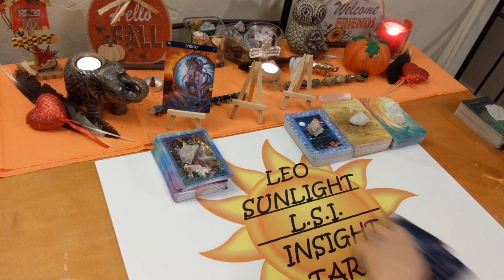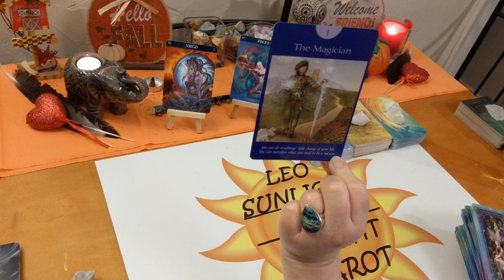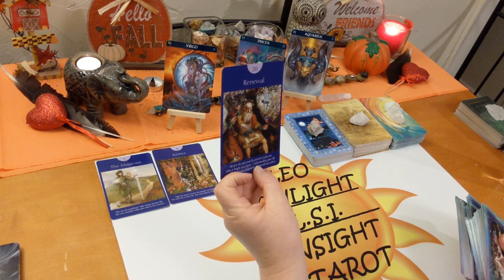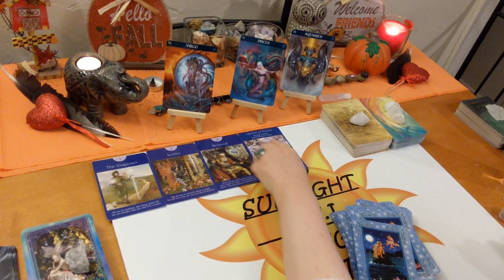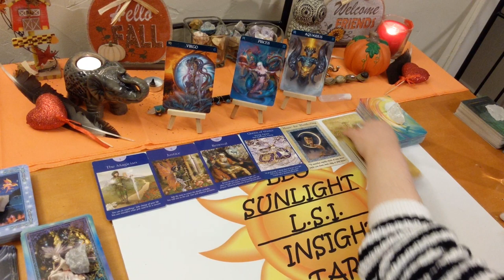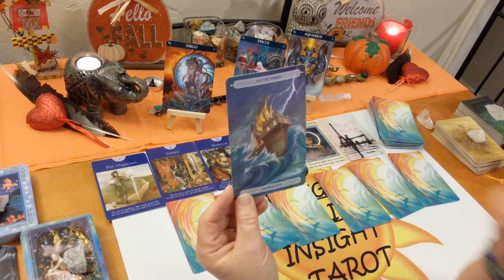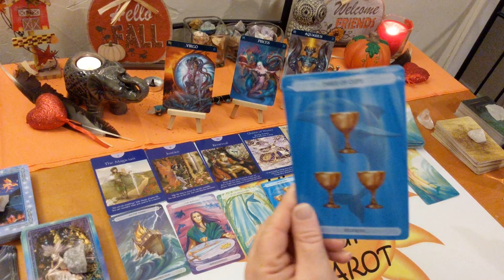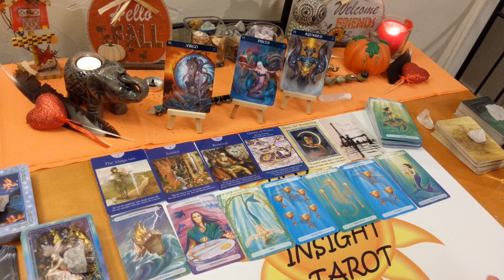Virgo Singles New Love Who's Coming Towards You? When & How You'll Meet💓 December 2019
👨‍💼Meeting a very stable, loyal and successful future love partner.💖 Who's Coming in for you?

♍Virgo♍ Singles Tarot & Oracle Love Card Reading for December. A look at who’s coming towards you. Who - what is their energy & what are they like, when – possible timeframe, where – under what circumstances, how – what will bring you together, what kind of connection will it be romantically, advice for the connection all clarified with tarot. I’ll give you the messages you need to hear through intuition & spirit. Clarity, hope, faith & optimism is what I give along with honesty & truth. Giving you what you need to make the right choices & decisions in your life.